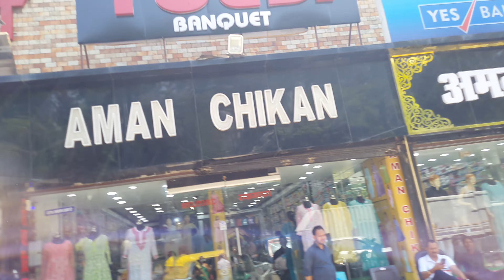आज मैं लखनऊ आई हूं PEHLI BAAR LUCKNOW DEKHI | Vlog of Lucknow |अँखियों के झरोखों से Episode 1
Why Lucknow is famous?
Lucknow is popularly known as the The City of Nawabs.It is also known as the Golden City of the East, Shiraz-i-Hind and The Constantinople of India. Lucknow airport
Lucknow history
Lucknow map
What is famous in Lucknow in food?
Is Lucknow a metro city?
10 points about Lucknow
Lucknow Pin Code
Lucknow state
Dm lucknow
Lucknow Tourism
Tour of Lucknow